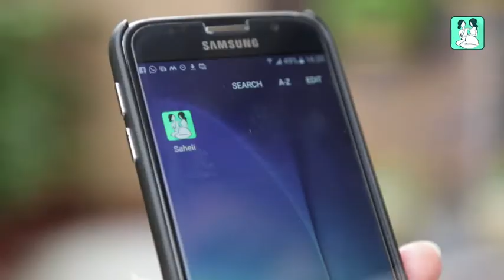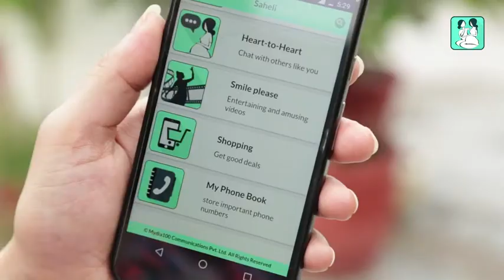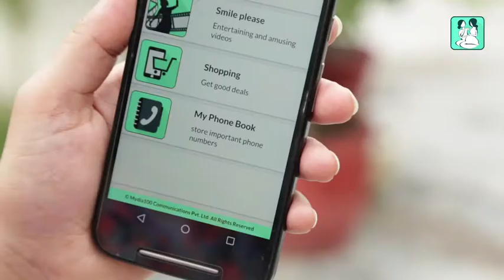How to use Saheli App